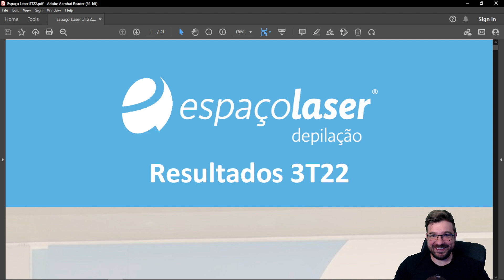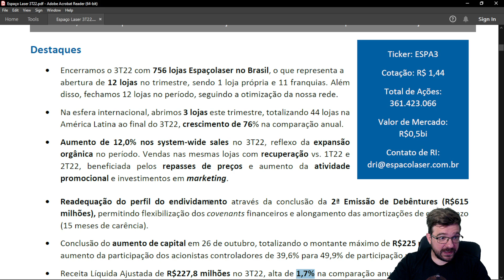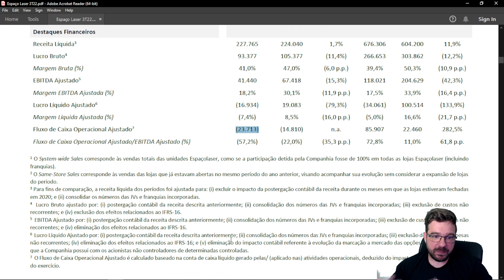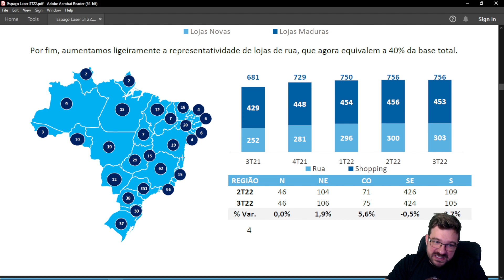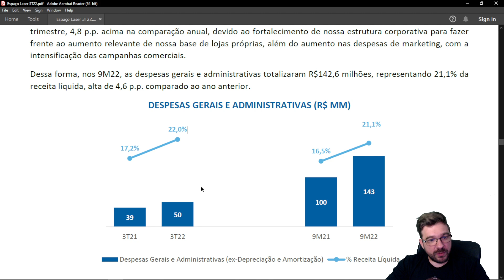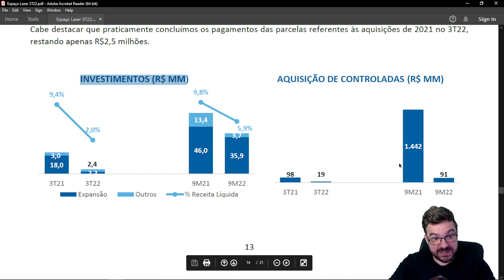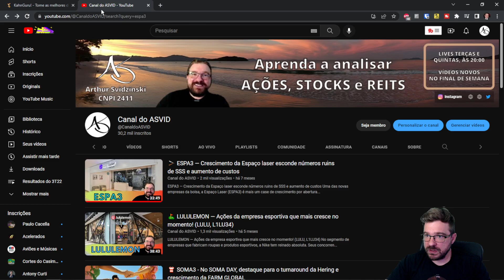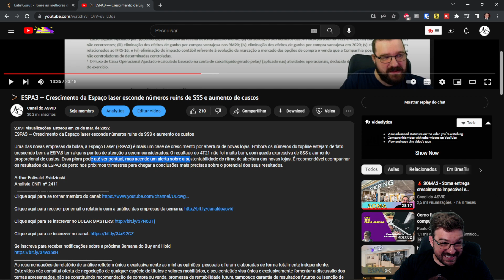🥼 ESPA3 - Espaço Laser tem resultados muito ruins que comprometem o futuro da companhia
Após o IPO, ainda restavam muitas dúvidas sobre os negócios da Espaço laser (ESPA3). A empresa seguia abrindo novas lojas, mas a rentabilidade dessas aberturas nunca foi muito sólida. Um ano depois, os números da ESPA3 não melhoraram muito, pelo contrário. O impacto do crescimento sem rentabilidade comprometeu os números da empresa que levaram finalmente ao prejuízo e à necessidade de aumento de capital. O investidor de longo prazo deve evitar empresas como a  ESPA3 se quiser ter sucesso no futuro.